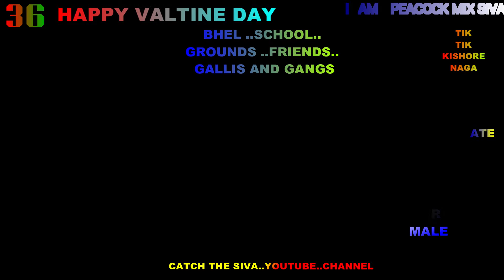HAPPY VALENTINE DAY..LOVERS DAY..THEY ARE ALWAYS LATE..BUT MALE STILL..EXCUSES..BECAUSE HE LOVES HER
I LOVE MY DEAR AND WISH ..HAPPY VALENTINES DAY..
TODAY I PLAY FOR YOU AND FAMILY..ENJOY ..THE ..MEMORIES..OF PAST..ARE ALWAYS SWEET ..AND WE ARE PASSING..OPEN EYES..

LOVERS PRAY VALENTINE..YOU WILL GET MARRIED..
IF DONT ..SHE WILL GET MARRIED..
LESSON OF THE DAY..EARLY LOVE OR PUPPY LOVE..WILL FALL
                                       MODERATE LOVE..STANDS ..LONG..
                                       LATE LOVE..FALL SICK..BEFORE..CHILDREN..
                                       DONT LOVE EARLY..AND ..FALL..IN..TROUBLE..
AND TIK-TIK CALL..TO MY DEAR FRIENDS..KISHORE AND NAGA..YOU CAN WISH YOUR DEAR ONE..ON THIS SPECIAL DAY..EVERY HOUR FROM NOW
AND COUNTER ME..PHOTO OR VEDIO..LETS US SEE WHO LOVES..MORE..
MAKE OUR BHEL FRIENDS HAPPY..ON..LOVERS DAY..AND I LOVE MY WIFE THE MOST FOR ..LETTING ME FLY..TO MY DREAMS..AND I WILL FLY BUTTERFLIES FOR HER.AND FOR MY CHILDREN..PLEASE..LET..ME DANCE..